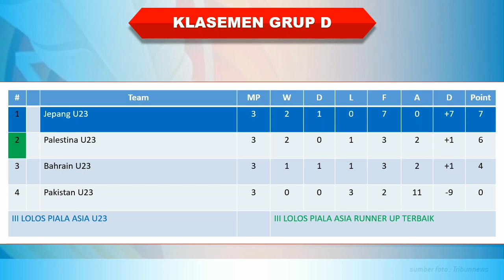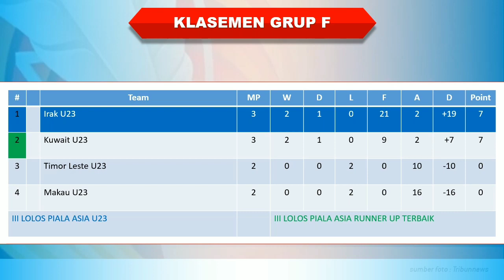Daftar Negara Lolos Piala Asia U23 2024 │